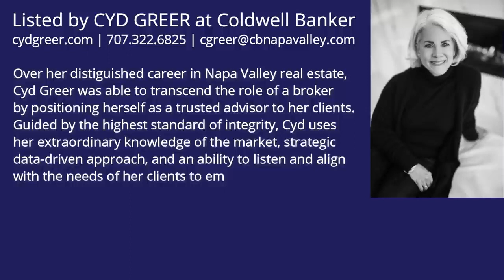Peaceful Napa House gently resting on the headland of a dramatic scenery worth $25,000,000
** Price: $25,000,000
** Beds: 3
** Baths: 6
** Living: 8,837 sqft
** Lot size: 41.41 Acres
** Built: 2017
Courtesy of : Cyd Greer - Coldwell Banker (Please contact the agent for more information)

or

✔️ ABOUT THE PROPERTY: 850 SANITARIUM RD, DEER PARK, CA
Gently resting on a dramatic view promontory within 41 +/- acres of natural woodland and exquisitely crafted landscape, just 5 minutes from St. Helena, Karinya's very presence is in harmony with Mother Nature, whispering peace and calm within and outside the walls of its elegant and refined structure. Created by a brilliant design/build team, the main residence showcases Bianco Avorio limestone, white oak millwork, Venetian plaster walls, and smart home systems throughout. The warm modern design features an open floor plan connecting living, dining, cooking, and family rooms, a 2,000 bottle wine library, luxurious primary suite, massage room, gym, two offices, media/theatre room, infinity edge pool, outdoor kitchen, and a full two-suite guest apartment with its own living room and view deck. In addition to the main residence, the property also enjoys a charming 1-bedroom second dwelling with kitchen, bocce court, farm-to-table vegetable garden, and an extensive string of hiking trails.
✔️ ABOUT THE AGENT: CYD GREER
Over her distiguished career in Napa Valley real estate, Cyd Greer was able to transcend the role of a broker by positioning herself as a trusted advisor to her clients. Guided by the highest standard of integrity, Cyd uses her extraordinary knowledge of the market, strategic data-driven approach, and an ability to listen and align with the needs of her clients to empower decision making, and nurture enduring relationships. Authenticity, meticulous attention to detail, and a high degree of emotional intelligence are a testament to her remarkable success and leadership in representing luxury residential, industry and wine properties in the region.
With 18 years of seasoned experience and impressive honors, Cyd Greer has been ranked as the No.1 real estate agent in Napa Valley since 2009 and is among the top producing real estate brokers in the U.S. Having acquired expertise in marketing, finance, and strategic planning through 20 years in management and consulting, Cyd took her business acumen, along with her compassion, innate curiosity, and analytical skills to the field of real estate and quickly rose to become one of the top performers in the profession, producing over a billion dollars in sales to date. Cyd is consistently named in “The Thousand” by the Wall Street Journal’s list of top U.S. producing sales agents.